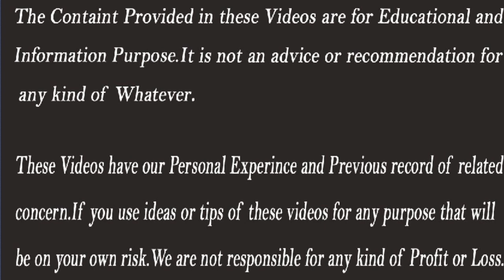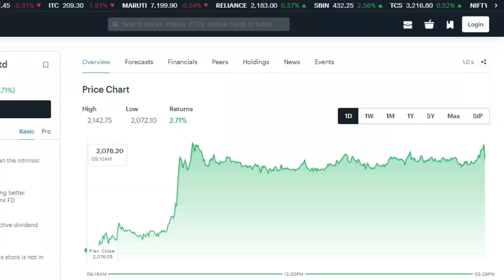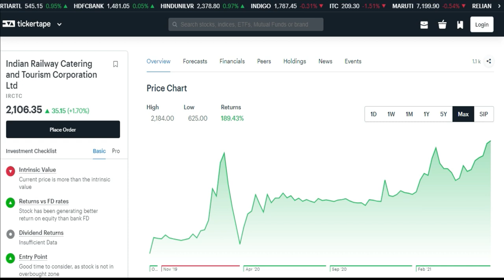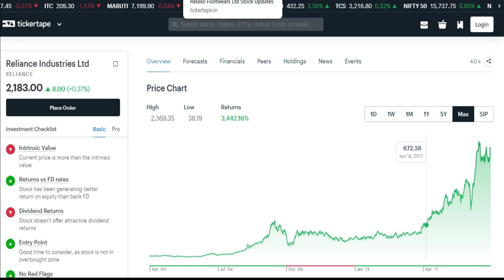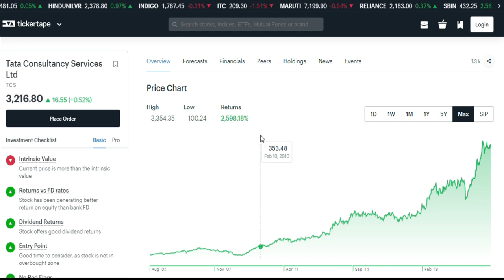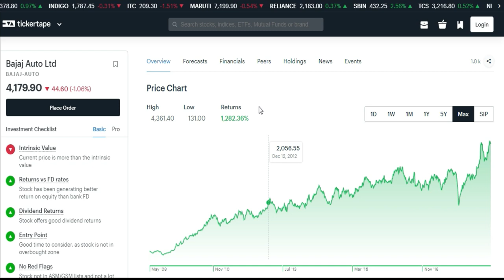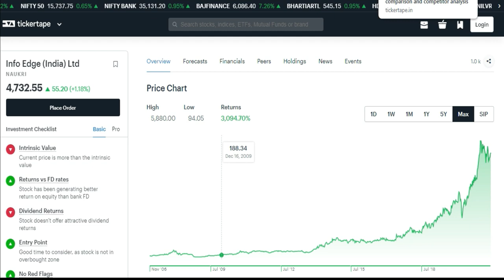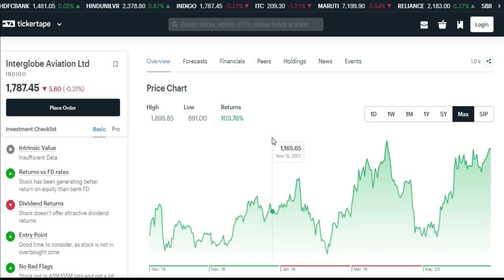Share Market Portfolio | Long Term Investment in Stocks | Success Place